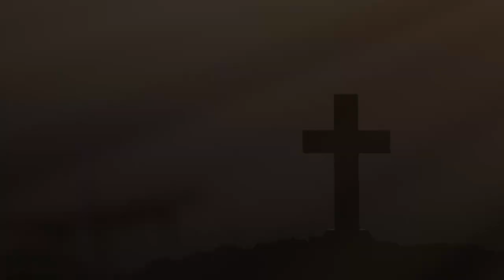O Gerador de Tempestades | Sermão De Domingo 24/05/2020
Seja bem-vindo!

Site: pibteresina.com.br.